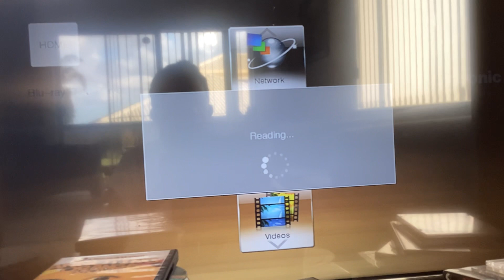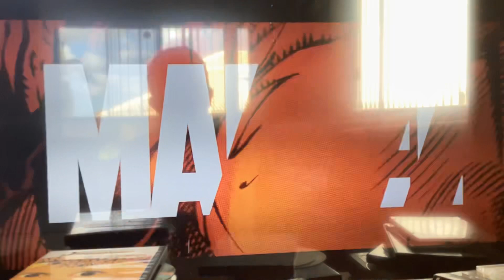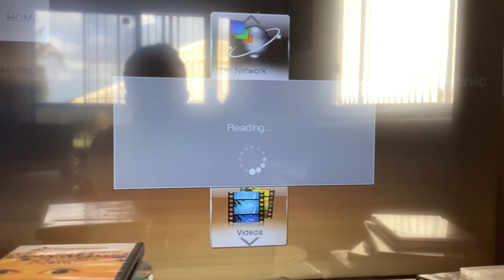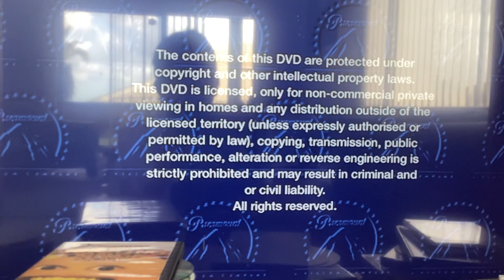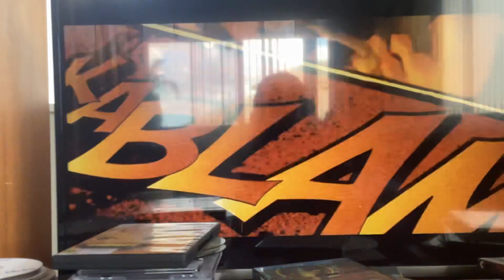Double Format Opening #3 Thor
Blu-Ray
1. Paramount High Definition logo
2. Language Selection
3. Warning Screen
4. Views Expressed Screen
5. DVD Menu
6. Paramount Pictures logo logo
16. Marvel Studios logo
17. Start of the film

DVD
1. Paramount DVD Logo
2. Warning Screen
3. DVD Menu
4. Paramount Pictures logo logo
5. Marvel Studios logo
6. Start of the film
That's all